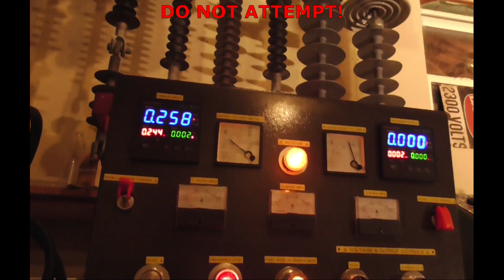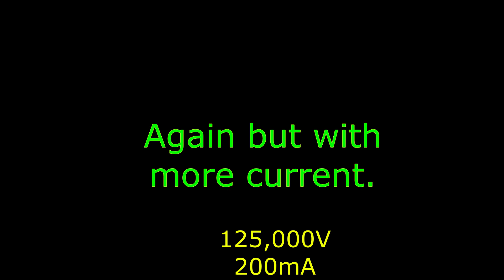High Voltage vs Orange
125,000 volts goes through an orange. Just some fooling around with a powerful x-ray transformer and a huge variac.
Artist: This Other Space